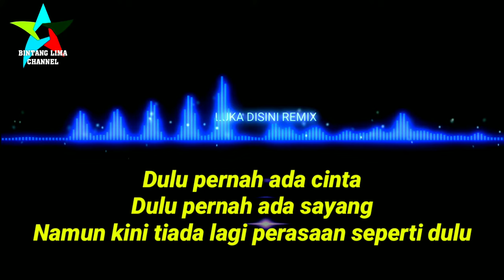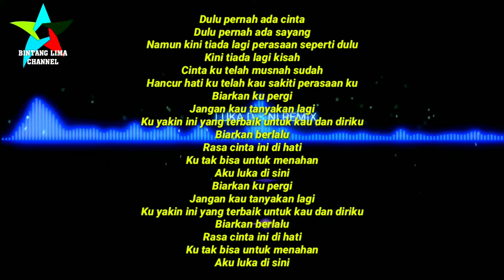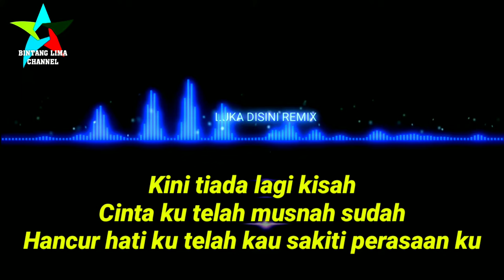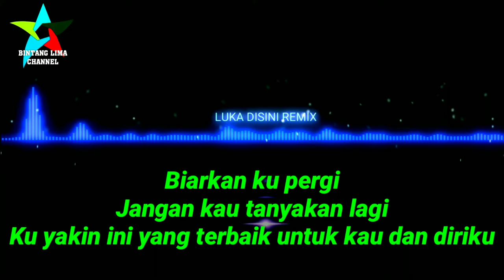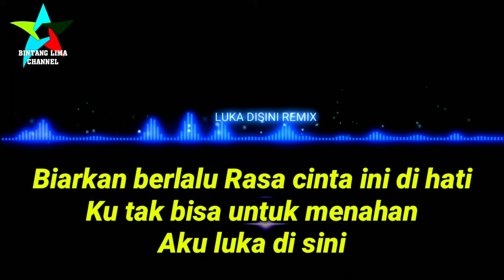KARAOKE DJ LUKA DISINI - UNGU JUNGLE DUTCH